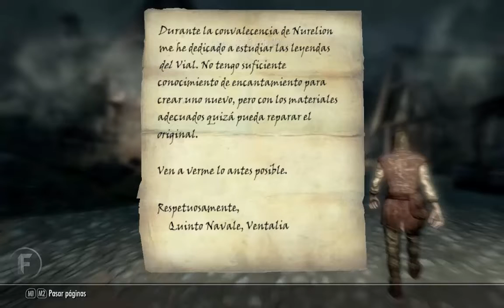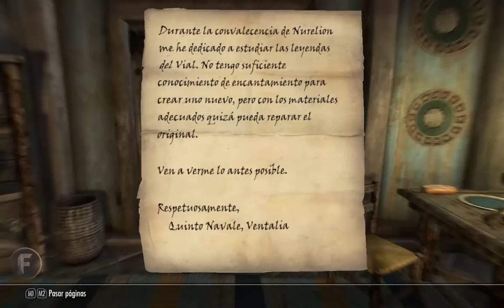SKYRIM: A quitarnos peso vendiendo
HALOMANOS
descarga un montón de cosas de halo
Suzume Fragrance
Pagina Oficial: